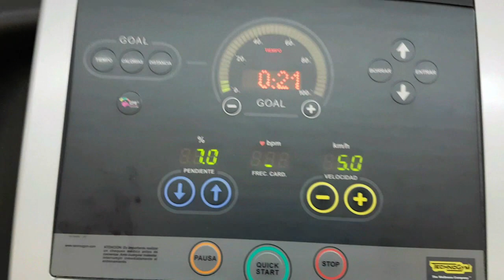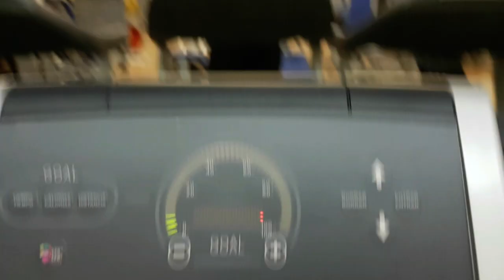9. Влог - Мерседес, Кофе и батончик.